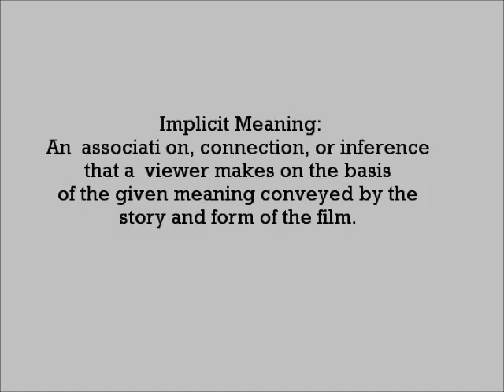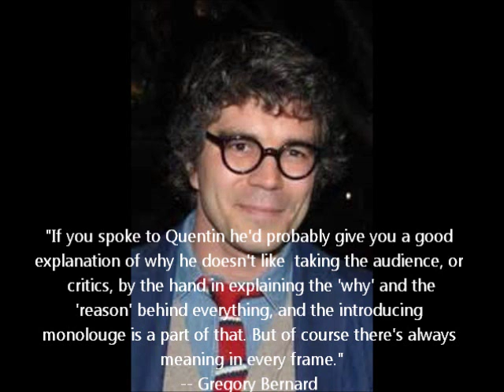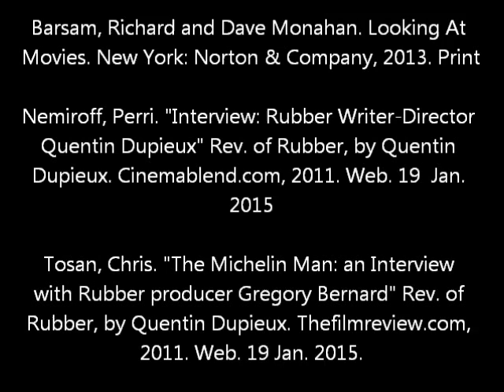Rubber Film Response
Film Response for Professor Bolen's Film Experience.